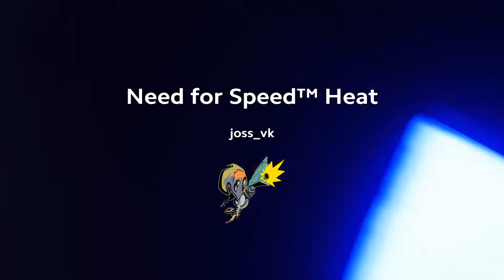Need for Speed™ Heat* # 6 | La Policía se lleva el coche de Ana | Modo historia | PS4